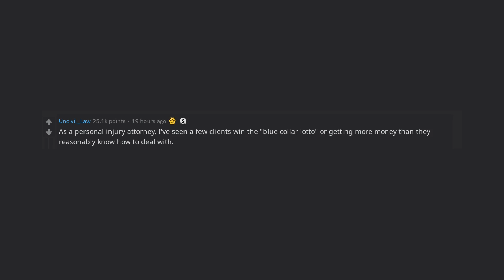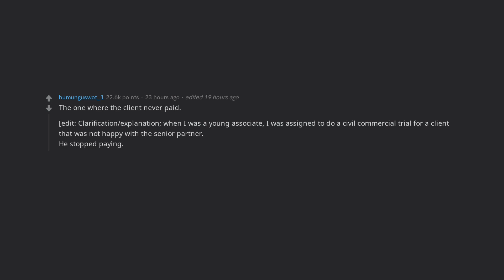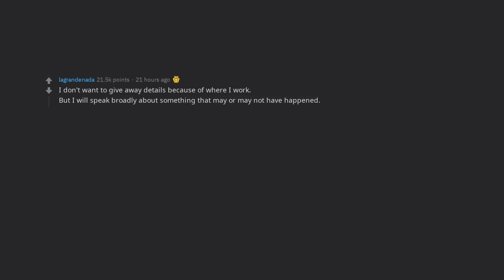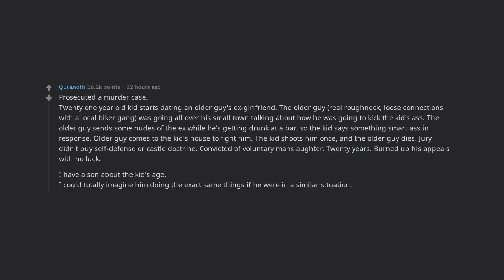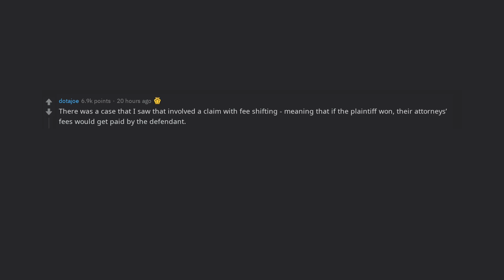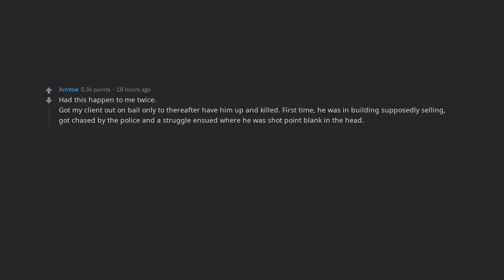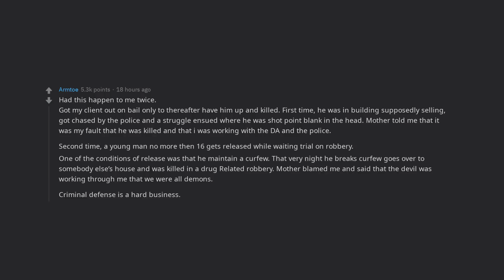[Serious] lawyers, whats a case you regretted winning (r/AskReddit)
► What's your answer? Share your own funny and best stories about this post/thread below in the comments!

🔥 Comment your own answer below!

🎵 Songs Used 🎵
- 00:00 Joakim Karud - Let's Go Surfing
- 03:02 Tonez&Re-C - Kyoto
- 05:45 DJ Quads - It's Near